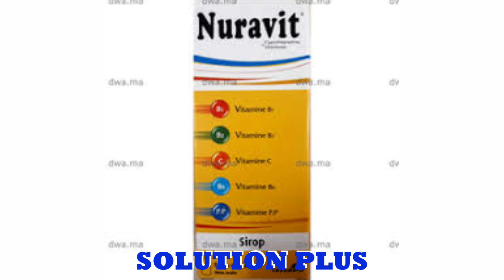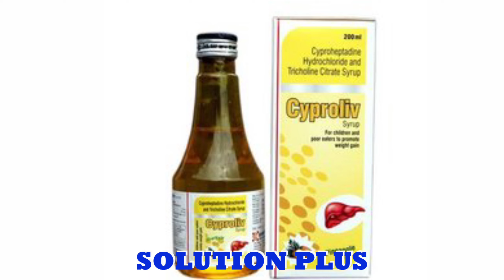20 MEYÈ SIROP POU MOUN GWOSI YO FÈ MOUN MANJE YO FÈ MOUN DÒMI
BONSWA OU MENM KI RIVE SOU CHANEL LA E OU MENM KI DEJA ABONE AK CHANEL SA MAP DIW BYENVINI.

SOU CHANEL SA NOU PALE DE ANPIL BAGAY TANKOU BOTE, MEDIKAMAN NATIREL, INFOS ELATRIYE RETE BRANCHE POU KA BENEFISYE DE TOUT VIDEO NOU YO.